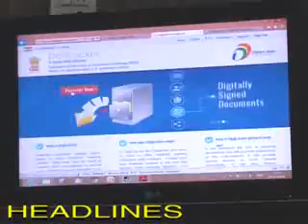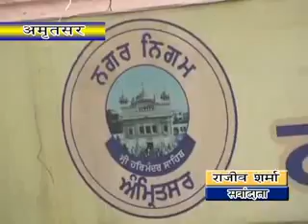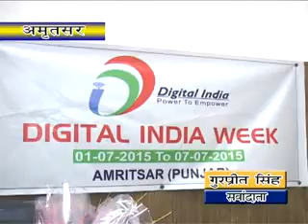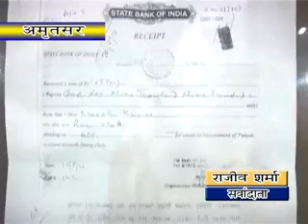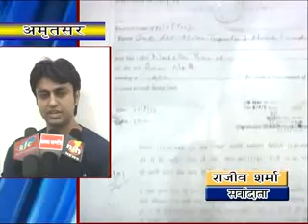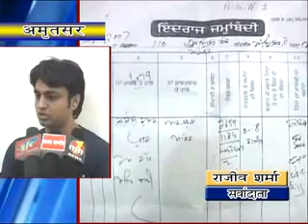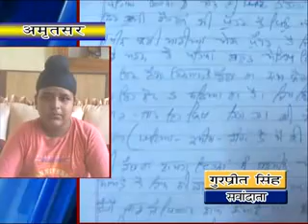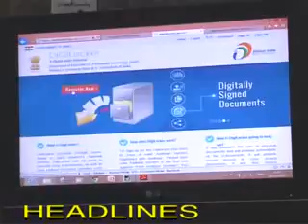04 07 2015 hindi news